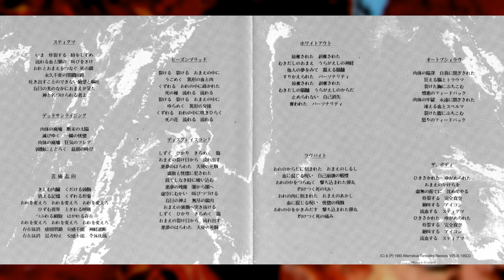ZENI GEVA "Desire for Agony" [Full Album]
1993 LP from Japanese prog-noise rock group Zeni Geva, and one of two released on Alternative Tentacles along with 1995 follow-up Freedom Bondage. Recorded by Steve Albini at his Chicago studio prior to the band's third US tour.

ZG are still around today, you can find more info on touring and releases at these links:

Tracklist:
00:00 - Stigma
02:37 - Dead Sun Rising
05:41 - Desire for Agony
08:23 - Heathen Blood
13:58 - Disgraceland
17:43 - Whiteout
23:34 - Love Bite
27:41 - Autopsy Love
31:09 - The Body